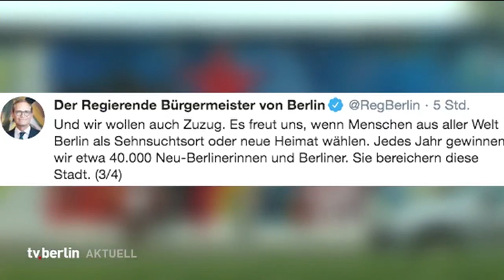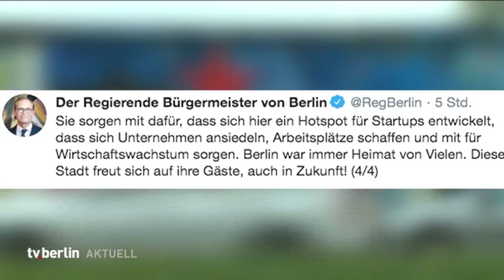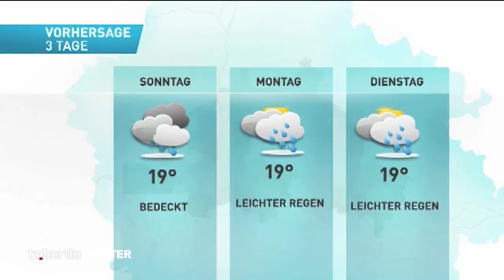tv.berlin Nachrichten vom 06.09.2019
Die Themen:

Michael Müller kritisiert "Zuzugsstopp"
Zunächst keine weitere Suche nach Rebecca
Letzter Test für die Eisbären

das Wetter